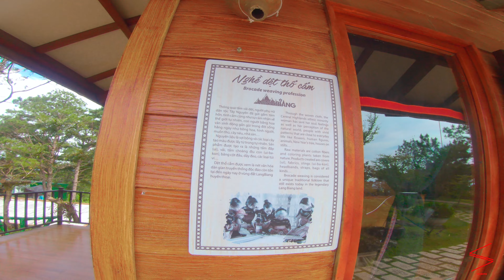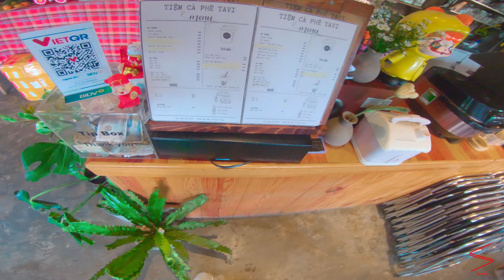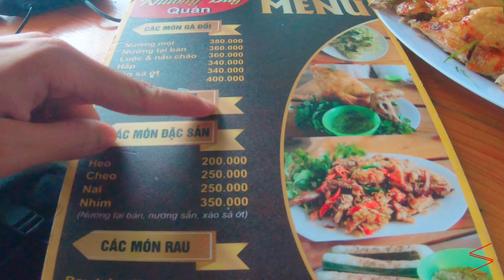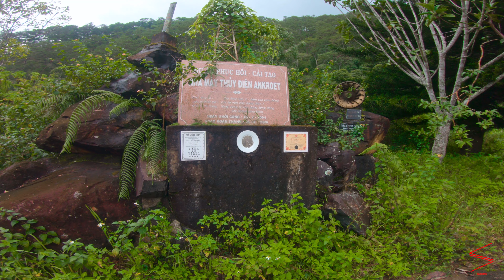🇻🇳 DA LAT NGÀY 1|LANG BIANG - TIỆM CAFE TAVI - GÀ NƯỚNG CƠM LAM - ĐẬP THỦY ĐIỆN ANKROET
Hi, xin chào tất cả các bạn
Mình là Văn thích đi du lịch và trải nghiệm và khám phá đây
Hôm nay Văn sẽ dẫn mọi người đi tham quan Đà Lạt với Văn nha
đây là lần thứ 2 Văn trở lại thành phố mù sương Đà Lạt trong năm nay
Mình sẽ cùng nhau trải nghiệm ăn bánh mỳ xíu mại nè
Đi tham quan Đỉnh Lang Biang
Uống cafe tại quán Tavi, nơi có nhiều bạn cún và mèo dễ thương
Và không thể quên thưởng thức đặc sản Gà Nướng Cơm Lam được
Ngoài ra mình sẽ đi tham quan đập Ankroet, ngôi đập rất đẹp nhưng sắp bị đóng cửa.
Và còn nhiều điều thú vị khác trong suốt chuyến đi, Văn mời mọi người khám phá nha.
SDT thuê xe tại Đà Lạt, giao xe tận nơi: Xe máy Lê Tường: 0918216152.
Home mà mình ở là: Rose Valley Hotel - 34 Ngô Thì Sỹ Tp.Đà Lạt
Bánh căn - bánh mỳ xíu mại: 41 Yết Kiêu, TP. Đà Lạt
Lang Biang: Thị trấn Lạc Dương, Lạc Dương, Lâm Đồng
Quán cafe Tavi: Đường Đan Kia, P.7, TP Đà Lạt
Gà nướng cơm lam Khương Duy: Ngã 3 Măng Line, P.7 Tp. Đà Lạt
Thủy Điện Ankroet, Lát, Lạc Dương, Lâm Đồng
Cả nhà thân yêu có thể tìm kiếm Văn ở đây nha:
Mình là Văn. Thích đi du lịch chinh phục và trải nghiệm
Đây là kênh youtube của mình, đi đến những miền đất mới, trải nghiệm văn hóa, ẩm thực, con người và ghi lại hành trình chia sẻ của mình với tất cả mọi người.
I'm Van. Love to travel to conquer and experience
This is my youtube channel, go to new lands, experience culture, food, and humans and record my sharing journey with everyone.
© Bản quyền thuộc về Vanday!
© Copyright by Vanday! ☞ Do not Re-up